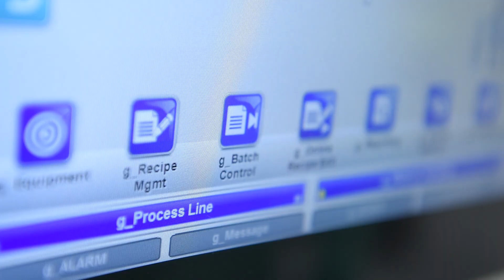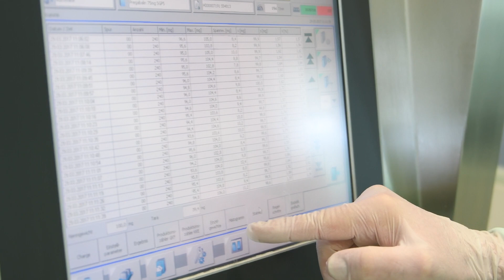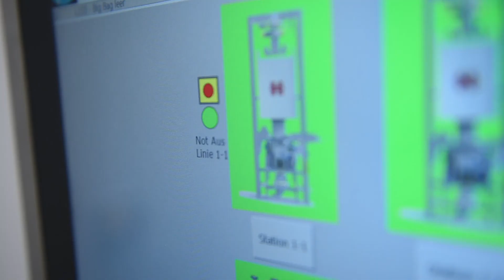Pfizer & Siemens: Continuous Manufacturing in Pharma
Siemens Reference Pfizer - Win the race against time Proven digital solutions for the pharmaceutical industry.